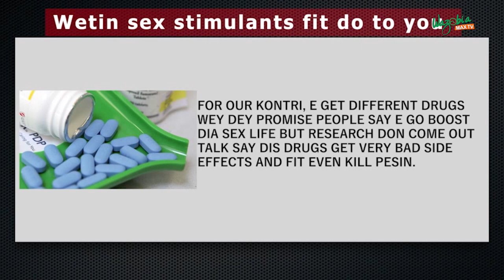SexTalk: How Long Should A Man Last During Sex? | Gudu Morning Naija Show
Sex and the debate on how long a man should during has sex has become a never ending topic.